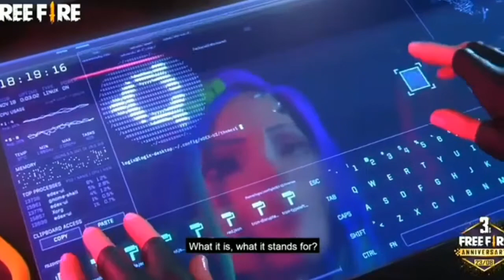UPCOMING UPDATES FREE FIRE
freefire new event
new car event
freefire new bundle
chandu vai with gaming
newcarevent